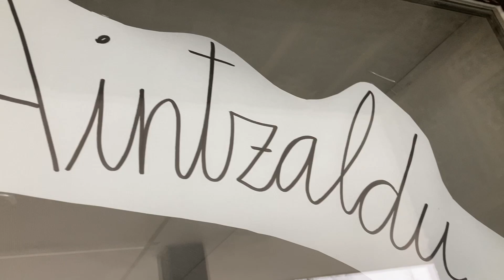LAUAXETA IKASTOLA- Santa ageda 2023